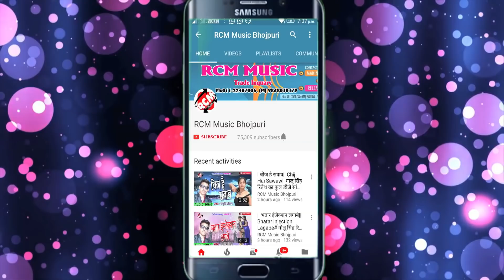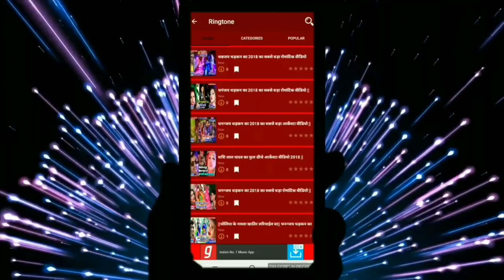गोपी प्रेमी का 2019 का फुल शादी रोमांटिक सांग || आज हा सुहाग वाली रतिया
Title: AAJ HA SUHAG WALI RATIYA
Singer: GOPI PREMI
Lable: RCM MUSIC
Lyrics: SANDEEP BEDARDI, MANTU